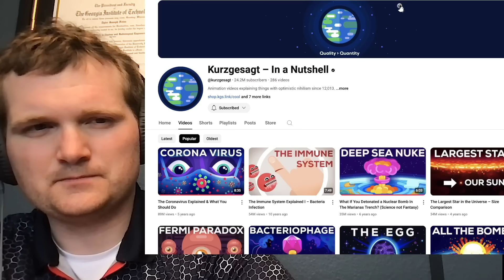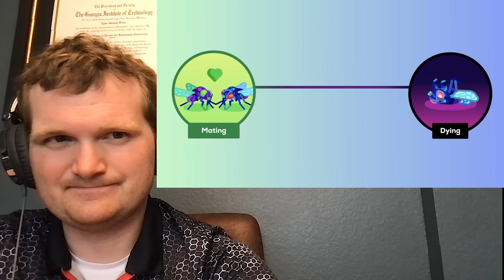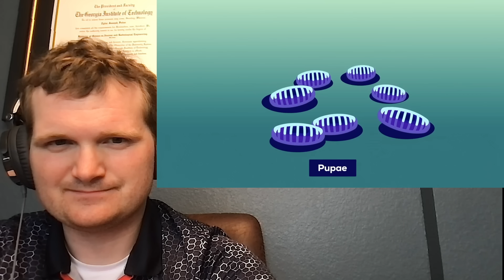Nuclear Mutant Flies? - Nuclear Engineer Reacts to Kurzgesagt